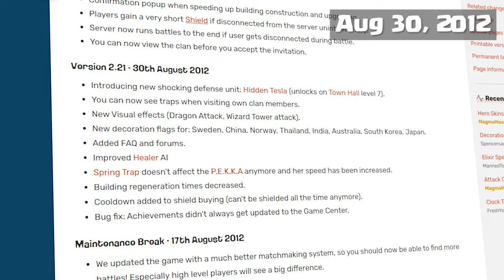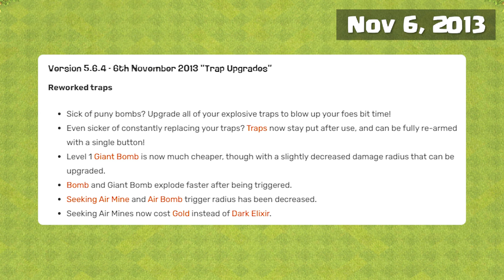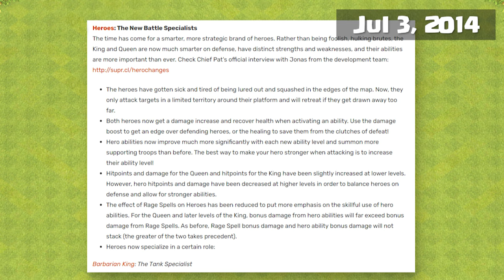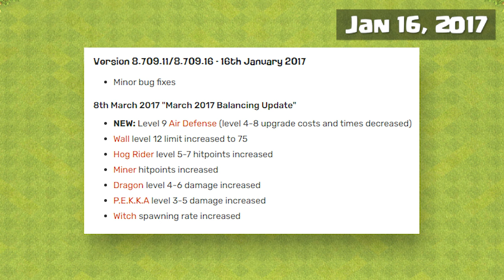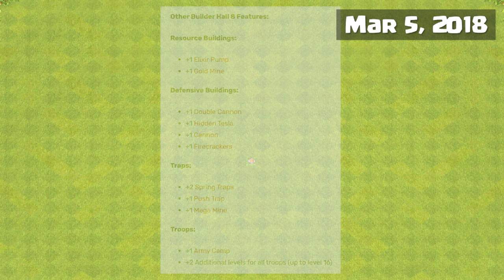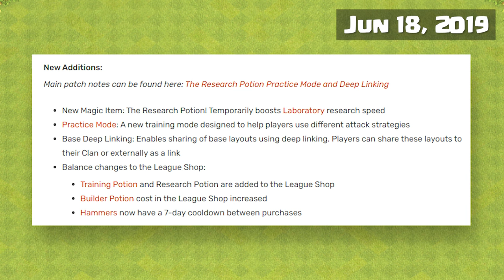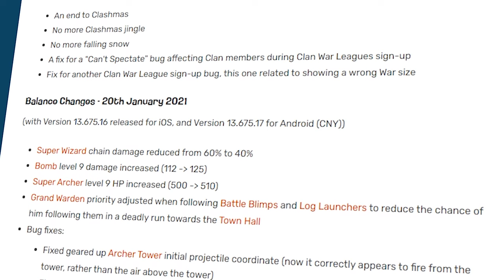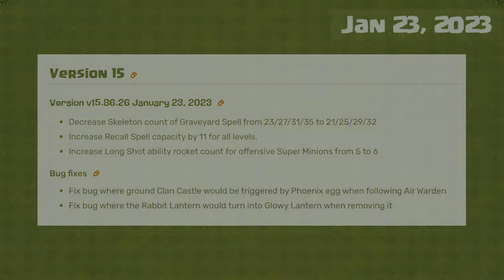the entire history of clash of clans, i guess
The History of... Playlist (more videos like this)

If you enjoyed today's video...